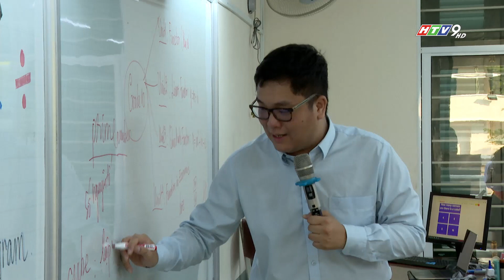TP.HCM: CÔNG BỐ DANH SÁCH TUYỂN THẲNG LỚP 10 VÀO NGÀY 21/5/2024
Sở GD-ĐT TP.HCM sẽ xét duyệt và công bố danh sách thí sinh đủ điều kiện xét tuyển thẳng vào lớp 10 vào ngày 21/5, công bố trường trúng tuyển theo hình thức tuyển thẳng vào ngày 28/6.